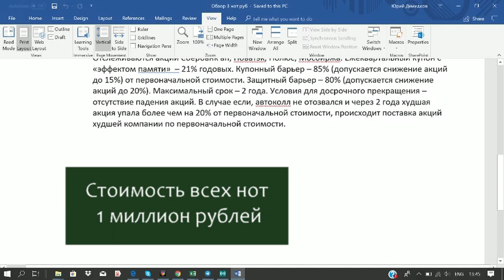Новые идеи для инвестиций.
Рублевые ноты. Не требуется статус квалифицированного инвестора. Фиксированная оходность 13, 15 и 21% годовых.
Защита капитала. Автоотзывные - пр выполнении определенных условий автоматически прекращают свое действие, после чего выплачивается последняя купонная выплата и возвращаются все средства.

Тинькофф: Касается только дебетовых карт!